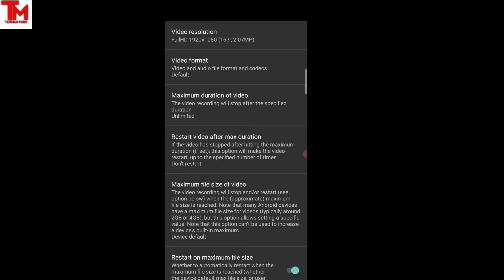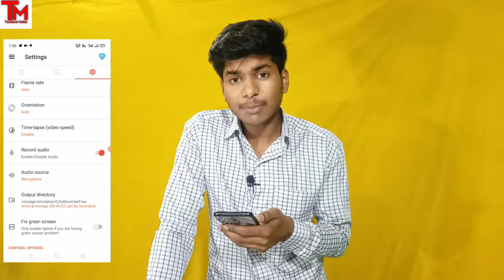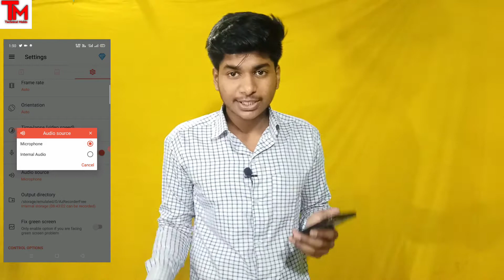Best App to make video and YouTube thumbnail, what app i use for YouTube 🔥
Welcome to Technical mobin.

Dosto aaj ki es video me mai bataya hu ki  mai YouTube par video banane ke liye kon sa app use karta hu.
tho Dosto video ko pura dekhna ❤️.

Open camera
Pixel lab
PicsArt
Lightroom
Remove bg
AZ Recorder

About: Technical mobin ek technology  YouTube channel hai jisme (Earning, tips and tricks, Tech talk, unboxing,) video upload hota hai, es channel par har din minimum ek video upload hota hai.